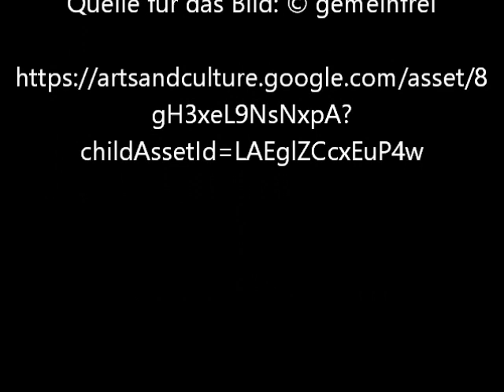Morning in the Adirondacks von Sanford Robinson Gifford - Video von Günter Frei (Official Video)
Das Bildnis entstand 1867 im Format  127.63 x 107.31 cm.

Morning in the Adirondacks von Sanford Robinson Gifford

    "Titel: Morning in the Adirondacks
    Ersteller: Sanford Robinson Gifford
    Datierung: 1867
    Abmessungen: Canvas/Support Dimensions: 50 1/4 x 42 1/4 in, Canvas/Support Dimensions: 127.63 x 107.31 cm
    Typ: paintings